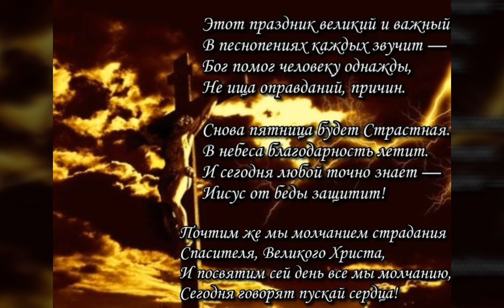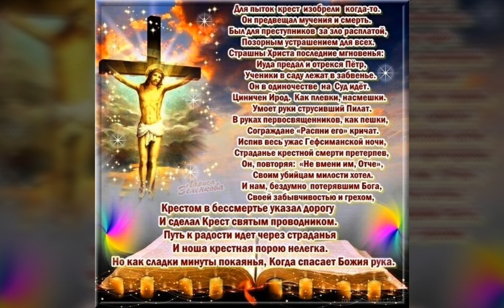youtube video #-S1jq0z-A4E